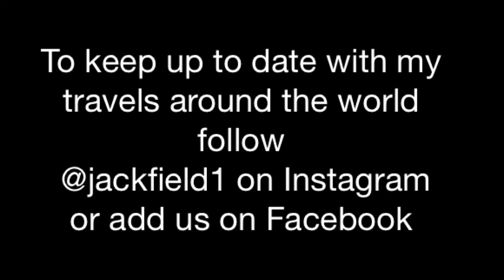Jack Field Flair Riders & Stealth Electric Bikes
Jack Field taking the Stealth Hurricane over a few obstacles at the farm.